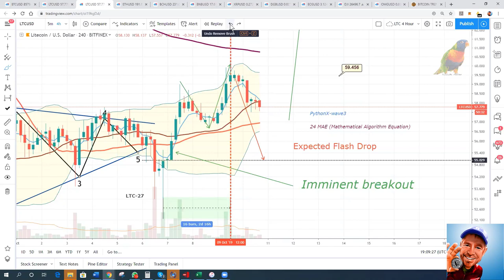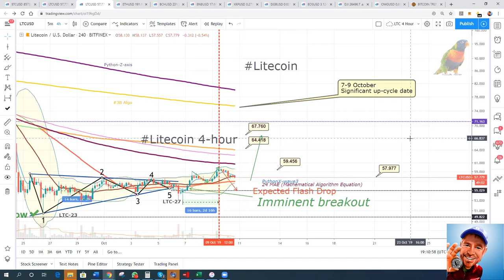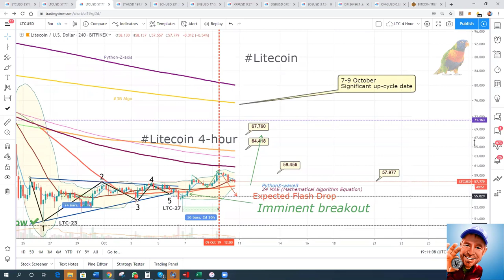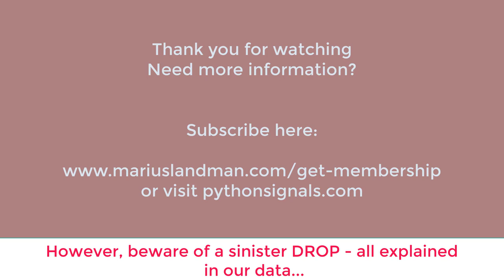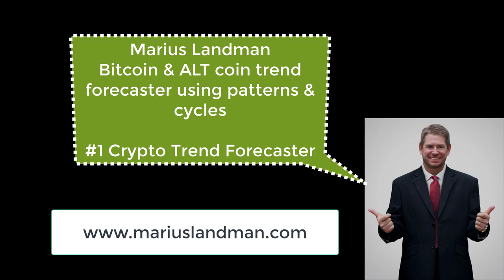Using algorithm patterns & cycles to predict ALT coin action